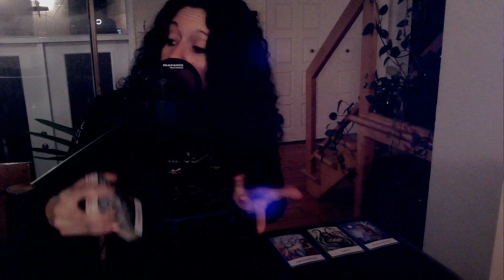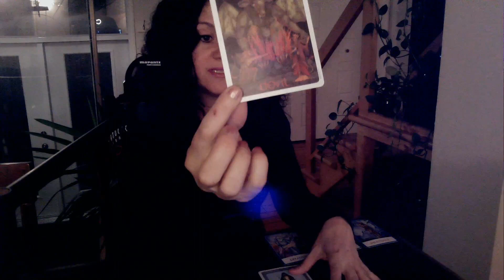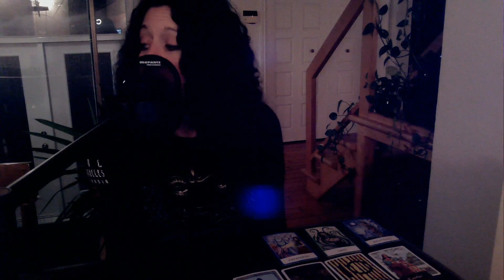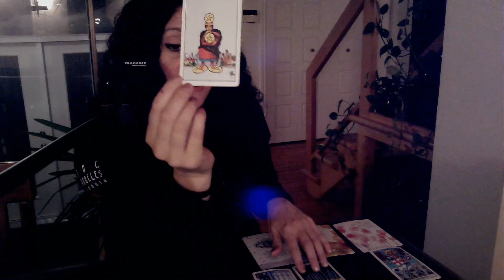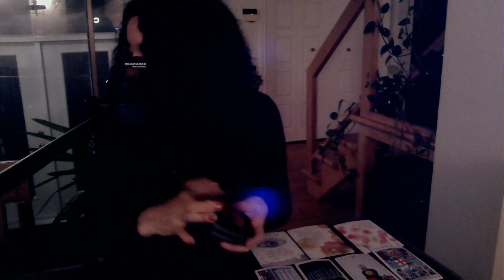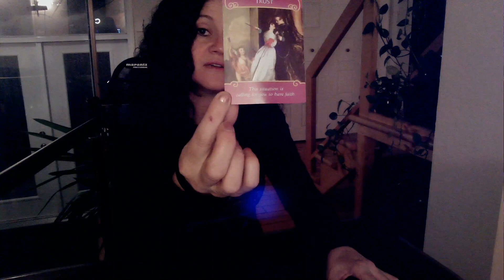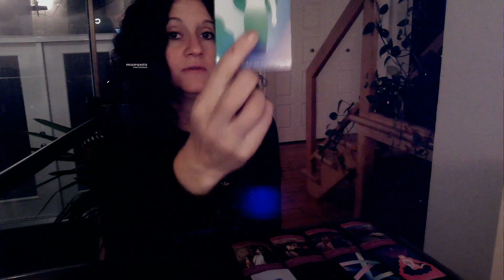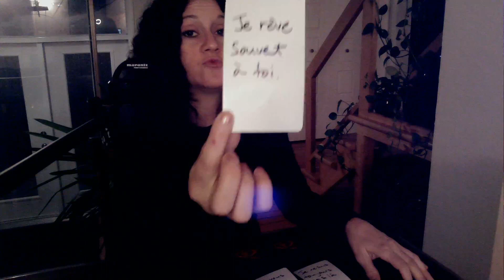🌺 | FJ | ÂS | Liens d'Âmes | Lecture Week-end en Amour 12 Février ♥